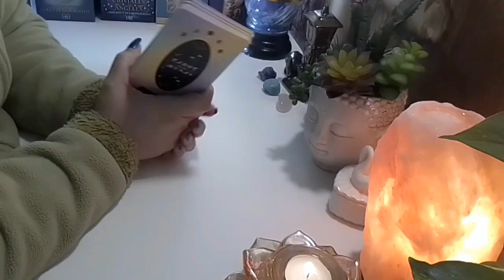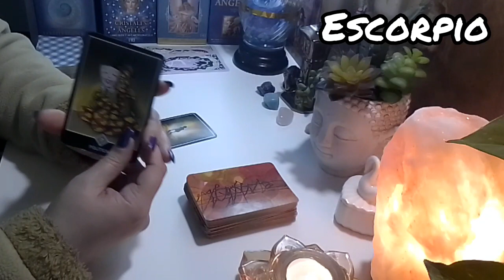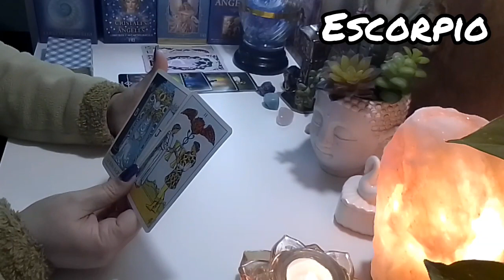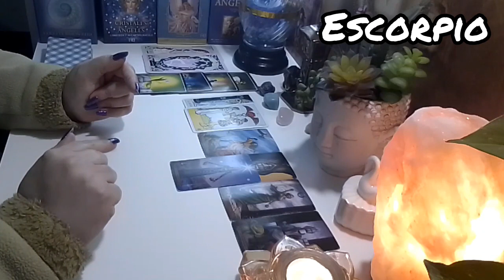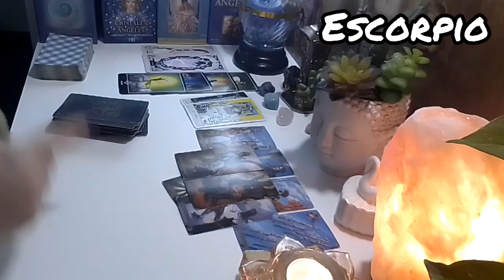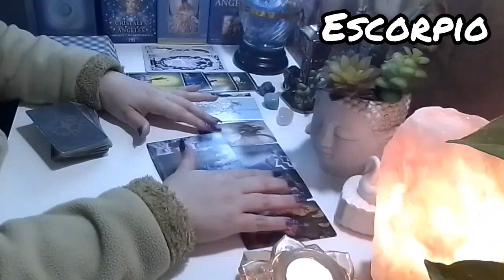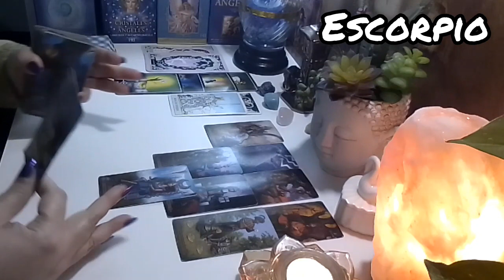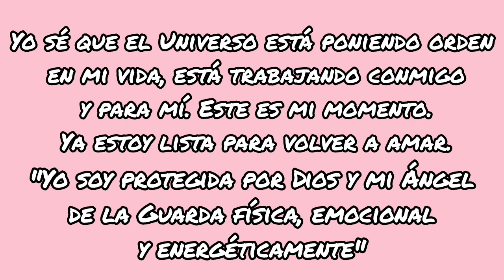ESCORPIO💙💛💜 TRES COSAS QUE LLEGARÁN MUY PRONTO A TU VIDA 💫 ENERGÍA, ECONOMÍA Y AMOR 💞💓💞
Cariño mío, gracias por estar aquí, compartiendo estos minutos de tu tiempo conmigo.
En esta lectura verás las tres sorpresas que pueden llegar a tu vida los próximos días.